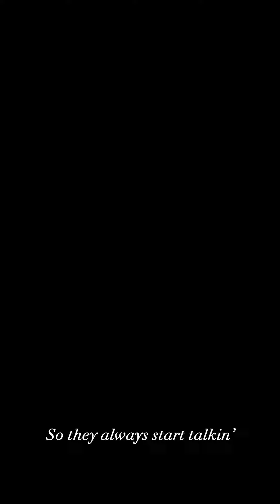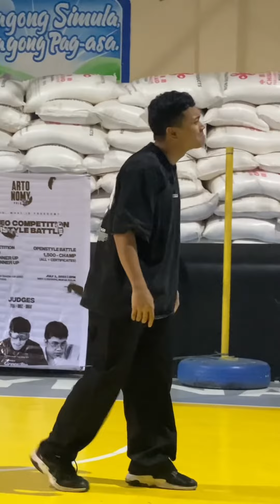Open Arms - SZA ft. Travis Scott | Choreography by Xydrex Dale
“Cause I’m the only one that’s holding me down”